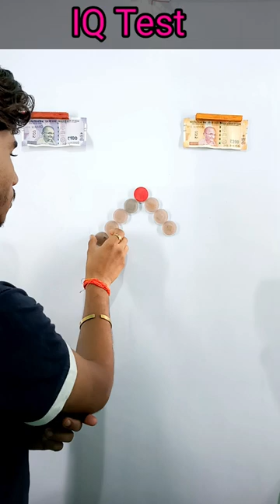Balance coins on both side | Mind game | challenges | IQ Test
challenge
Puzzle
Game challenge
Game play
Challenge
Match stick trick
Viral video
Viral
Shorts
Short
Viral video
Viral
Shorts
Short
Counting
Maths
Shivhare classes